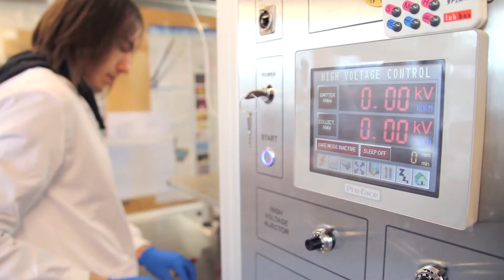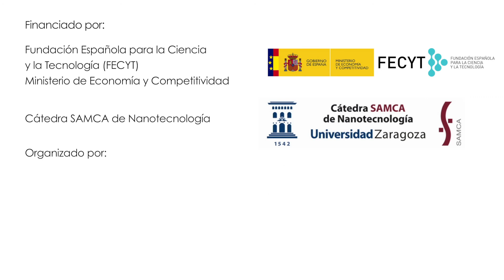Cápsulas de Nanotecnología: "Nanotecnología aplicada a recubrimientos inteligentes"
"Cápsulas de Nanotecnología" es un proyecto que busca acercar y divulgar la actividad científica de Nanotecnología a la sociedad para conseguir un impacto social involucrando a los diferentes agentes científicos, desde los investigadores a un público generalista, pasando por estudiantes de secundaria, universitarios, profesionales docentes y técnicos. En este sentido, la idea principal del proyecto de acercamiento de la actividad nanotecnológica es esencial ya que de ella se deriva nuestra motivación principal: la transmisión de conocimiento generado en el ámbito nanotecnológico y el fomento de la cultura científica y de la innovación entre el público objetivo, promoviendo la comprensión de los conceptos relacionados con la innovación.

Este proyecto ha sido organizado por el Instituto de Nanociencia de Aragón y financiado por la Fundación Española para la Ciencia y la Tecnología (FECYT) - Ministerio de Economía y Competitividad y la Cátedra SAMCA de la Universidad de Zaragoza.